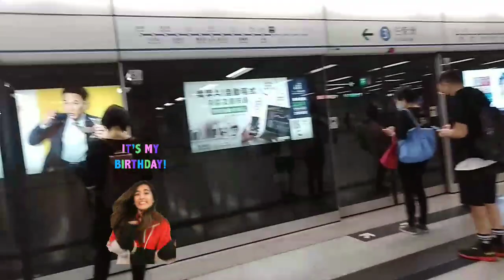roaming around at my off